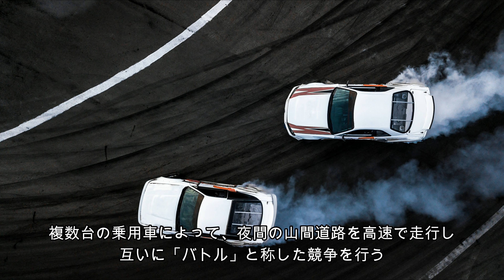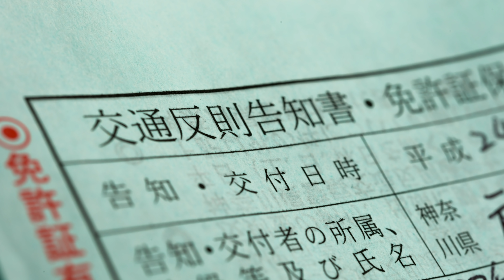頭文字Dをリアルの世界でやったら どんな罪になるのか？【道路交通法で考える 走り屋マンガ】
【あおり運転を撃退するステッカー】はこちら↓　↓　↓

【綾人サロン・限定キャラクターステッカー】はこちら↓　↓　↓

 国内最高級素材を使用し、退色、耐水、耐久性に優れ、屋外利用できる万能素材です。
 UVラミネート加工により紫外線による退色の心配や、擦過による傷に強いタイプ。
 糊面は、無数にスリットが入ったマトリクス構造により、貼付け時に空気が抜けるので、どなたにでも簡単、綺麗に貼付けが行えます。
メディアに伸縮性があるので、車やスノーボード等の曲面にも貼る事ができます。
 特殊粘着加工（マトリクス加工）により粘着剤面に無数の小凸部を形成させており、その縦横に走る極細の溝からエアーやガスが抜ける構造になっています。
各種被着体に対応させるため接着性の優れた粘着剤を使用、従来品と同等以上の接着力を保持しています。

【ご使用における注意点】
・被着体表面の油・ホコリ・水等を拭き取ってから貼り付けてください。
・水貼りは避けてください。
・貼り付け時に充分に圧力をかけ、密着させてください。
・貼り付けは10℃以上の温度下で行ってください。
・粘着シート本来の接着力は、通常、貼り付けて約24時間後に発揮されます。
・納入後はなるべく早くご使用ください。
・直射日光の当たらない、冷暗所に保管してください。

ステッカーは限定生産品につき、個数に限りがあります。
お求めの場合はお早めにご入手いただきますようよろしくお願いいたします。

私は東証一部上場の大手運送会社で、
初任大型運転士の指導員をしている綾人といいます。

また、動画内で出展先、またはその引用先が明記されている画像を除き、その他の全ての映像並びに画像については、shutterstock.comとのライセンス許諾により使用しています。